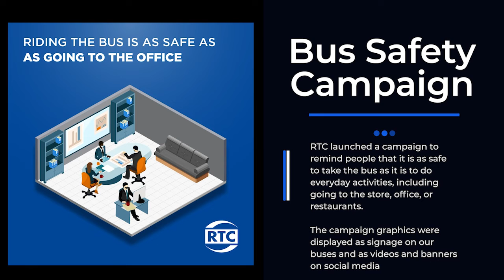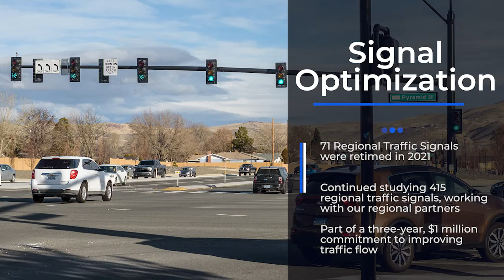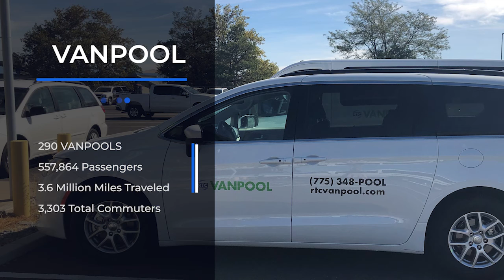2021 RTC Annual Report